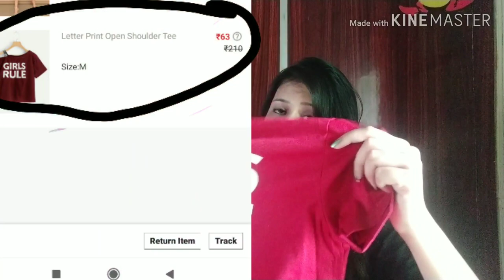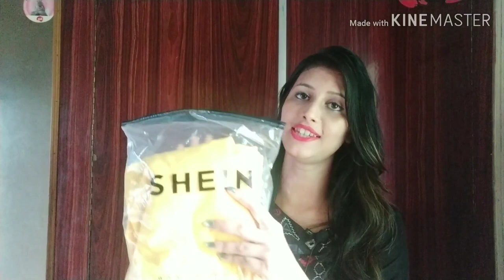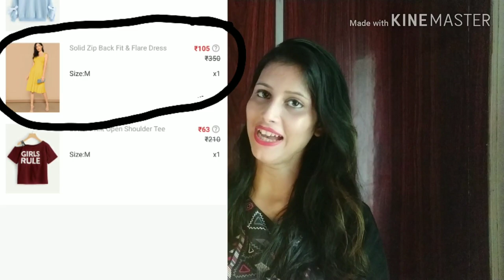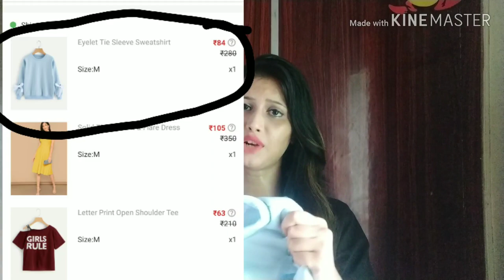SHEIN HAUL & REVIEW | Shein Haul - 😮 Best Price Ever | Shein haul 2019 | Style - Corner By Shweta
Sheinhaul2019 sheinhaulreview|sheintryonhaul#tryonhaul#clothinghaul#stylecornerbyshweta

SHEIN HAUL 2019🤩🤩BEST PRICE EVER HAUL

Hi everyone

In this video I will share the haul of shein with you.It is very affordable price and all the clothes I will share with you today it is starting from ₹ 63.
The quality accords of shein clothes are very good, but there are only a few costal but in this case I will share with you clothes starting from ₹ 63 to 105rs.I will give you proof of this in this video too.and i hope you like this haul very much.

Shein haul, shein lookbook, shein dress, shein nightwear, shein online shopping, shein best shopping website, try on haul , shringar 2019 haul